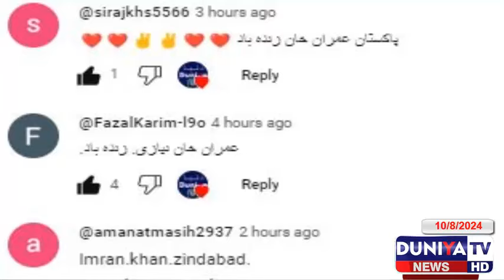Asif Ghafoor Breaign news, Swabi Pakistan Air Force training plane , پٹھاوں نے پائلٹ پکڑ لیا